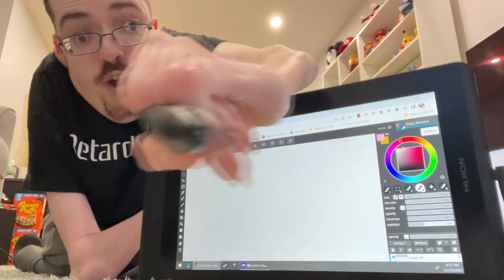THE FUNNINESS OF RICKY BERWICK^2